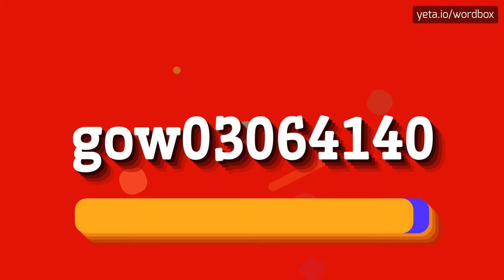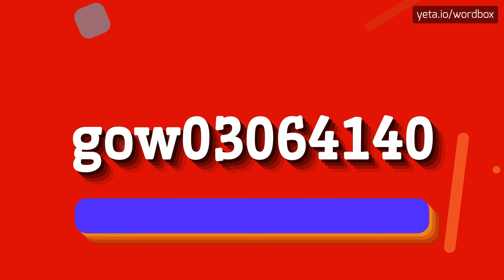GOW03064140 - HOW TO PRONOUNCE IT!?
Watch how to say and pronounce "gow03064140"!